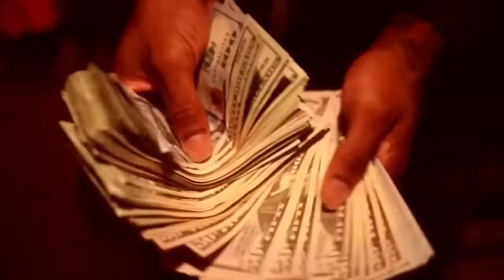FBG Cash - Tooka Gang (BrickSquad 069 Diss)